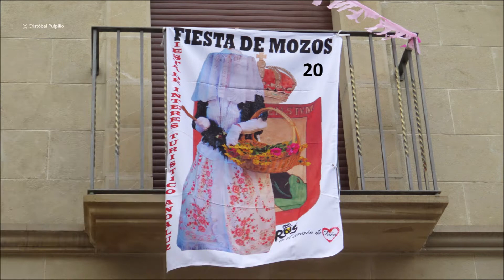MASCARILLAS ESTÁTICAS EN PANDEMIA (20-21)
Documental sobre las diversas mascarillas estáticas que sugirió el ayuntamiento al prohibir todas las actividades con motivo de la pandemia y para prevenir contagios.  Ojalá nunca más se vuelvan a repetir, porque la fiesta se vive en la calle.